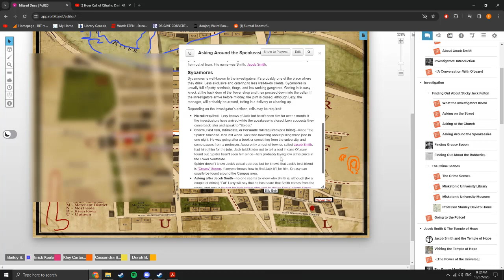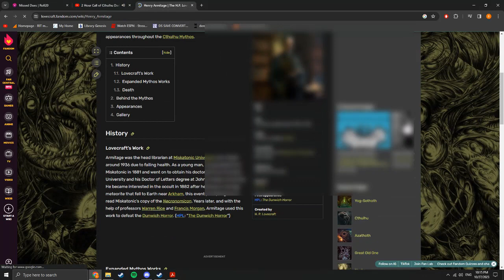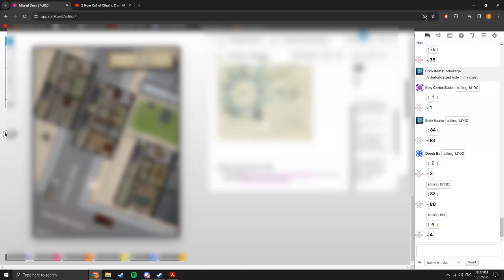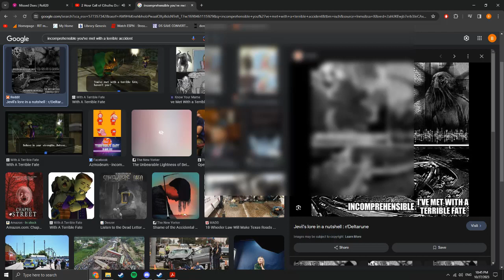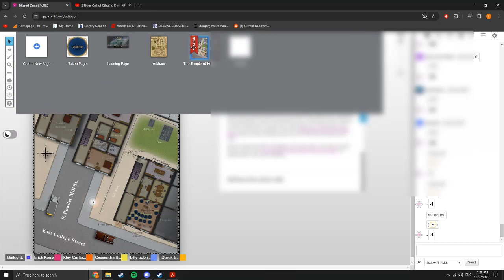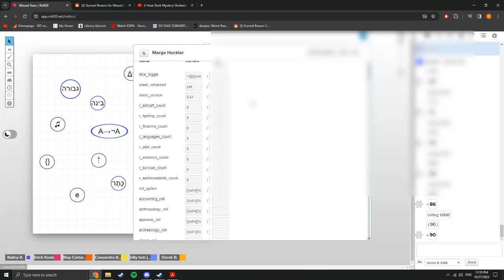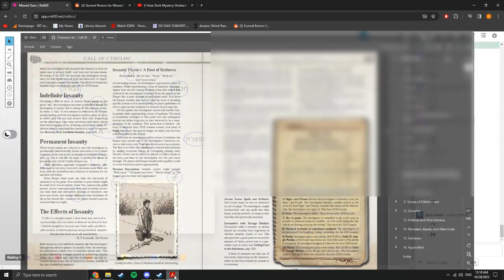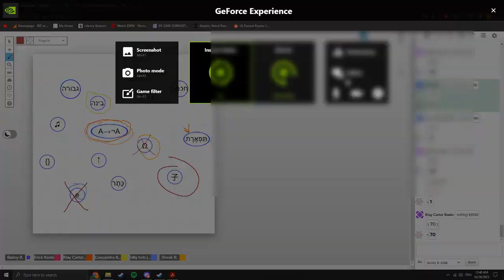Call of Cthulhu - Missed Dues - #2